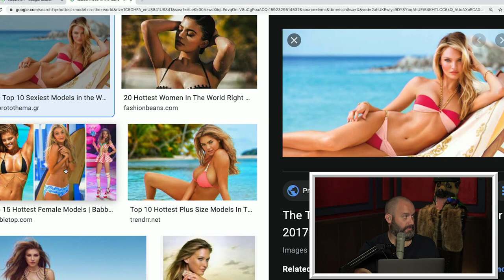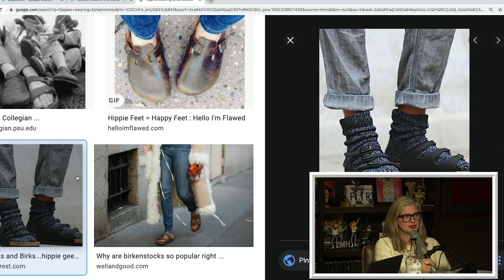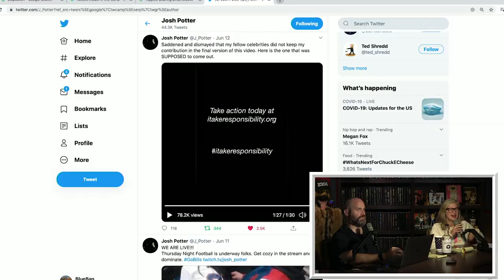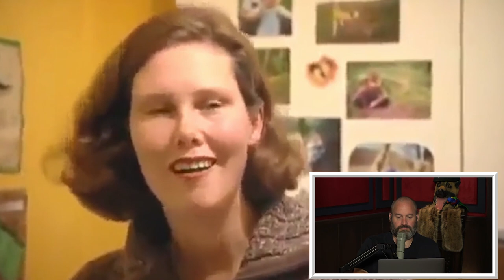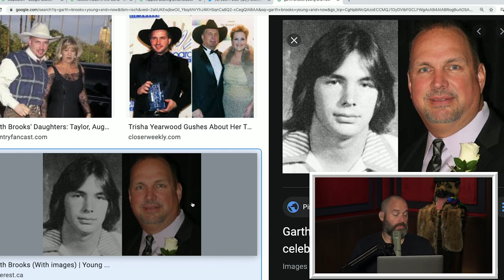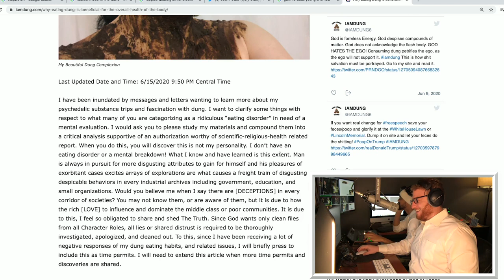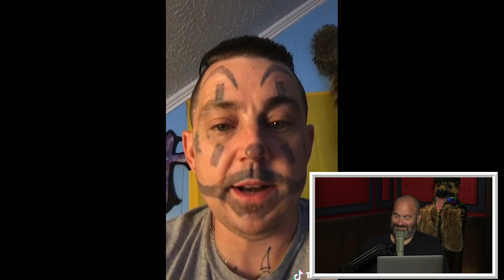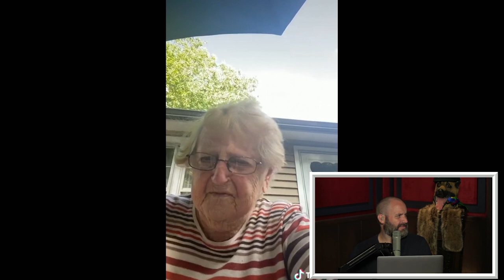Your Mom's House Podcast - Ep. 557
NOTE: This is a REUPLOAD of last week's episode that was accidentally taken down.

- Go to Saatva.com/ymh and get $225 off your purchase towards a mattress
- Get a 4-week trial PLUS free postage AND a digital scale without any long-term commitment. Go to Stamps.com, click the micriphone at the top of the homepage and enter MOM
- Go to WHOOP.com and enter “YOURMOM” at checkout to save 15%. Sleep better, recover faster, and train
smarter.

Pull your jeans up! It's just the Main Mommies in this episode of YMH. They start off by playing a new song by our friend Fart Simpson using drops from YMH All-Star Robert Paul Champagne. Then they take a look at a video by a cool bearded lady. They also watch videos of a woman who breast feeds her older kids, a guy making love to a pile of dirt, a new video from classic Cool Guy Joseph (aka the Ayayay! guy), and the way one dude is trying to improve current social climate. ApologyLunch! The mommies also discuss Birkenstocks, Tom's recent check-up with his doctor, sunburns, how Bert Kreischer showers, and more. Of course, they also look at a round of Christina's TikTok curations.